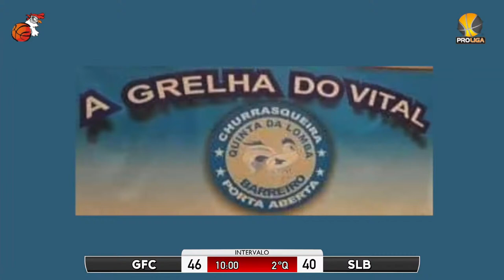Galitos Futebol Clube vs. SL Benfica U23 - 10ª jornada - Zona Sul Proliga - 06/01/2024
Jogo relativo à décima jornada, zona sul,  do XXI Campeonato da Proliga, entre Galitos F.C. e S.L. Benfica U23